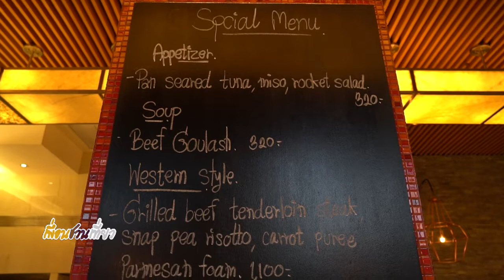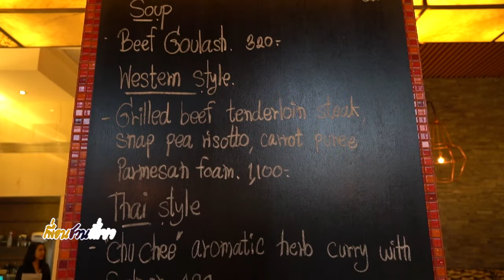อิ่มไม่อั้น บุฟเฟ่ต์ซีฟู้ดมื้อเย็นวันศุกร์ ห้องอาหาร Bistro M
รายการ เพื่อนชวนเที่ยว  ชวนมาหาของอร่อย ที่จัดเต็ม เอาใจคอซีฟู้ดสายแข็ง ห้องอาหาร”Bistro M”ออกโปรโมชั่นบุฟเฟ่ต์อาหารทะเลมื้อเย็นวันศุกร์สุดคุ้ม พร้อมดราฟท์เบียร์และเครื่องดื่มซอล์ฟดริ้งค์ที่เสิร์ฟกันแบบฟรีโฟลว ในราคาเพียงท่านละ 1,500 บาท

คลิ้กเข้าไปดูให้ไว  แล้วจะรู้ว่า ไม่ควรพลาดด้วยประการทั้งปวง...